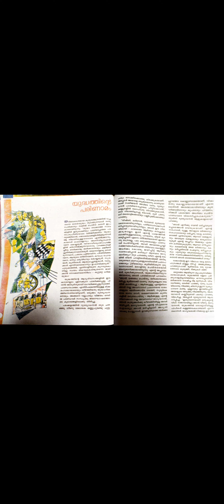CBSE CLASS 10 MALAYALAM യുദ്ധത്തിന്റെ പരിണാമങ്ങൾ